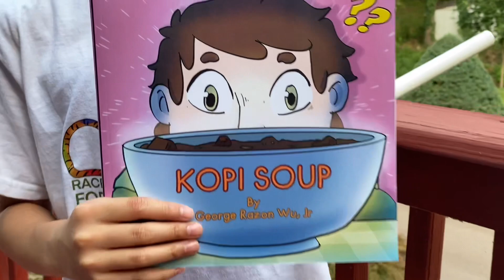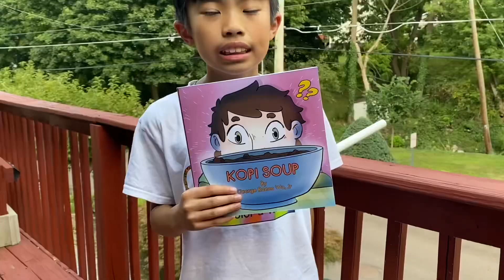How I Reacted Upon Receiving My First Copy of Kopi Soup